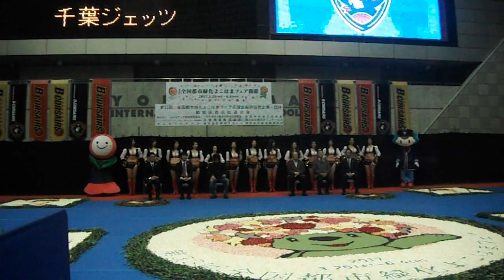DSCF4068全国都市緑化よこはまフェア20170203開会式 インフィオラータ2of2